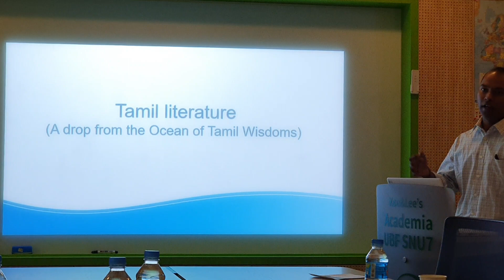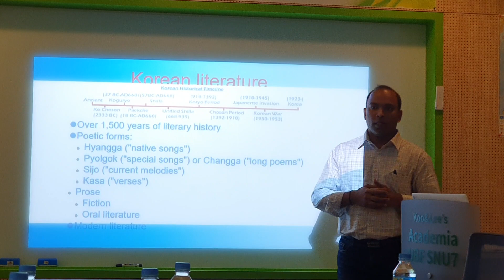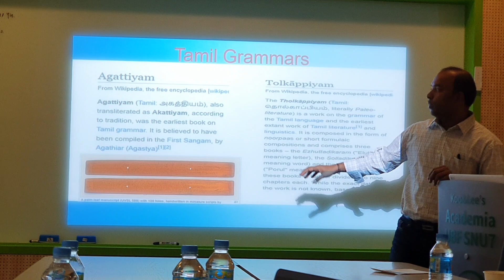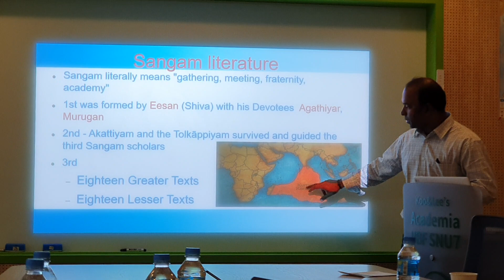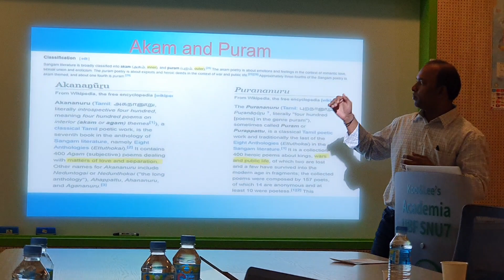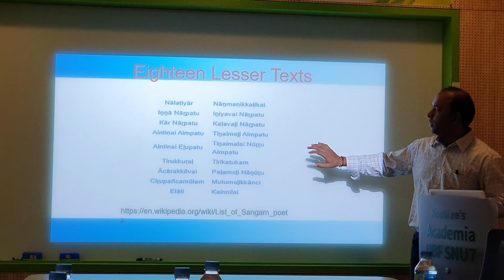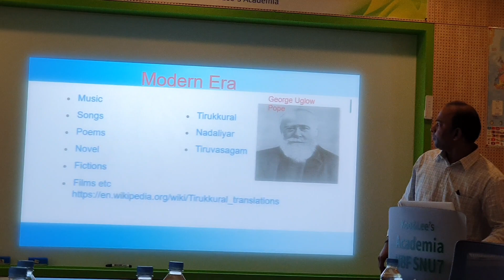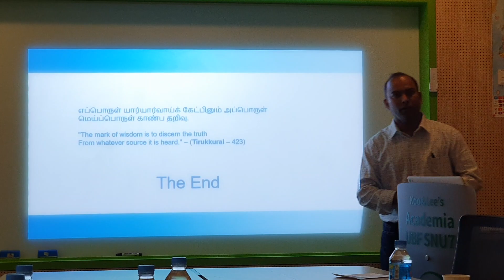Er. Janagaraj's speech on Tamil Literature in South Korea - Organized by Ko & Lee Academy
Er. Janagaraj's speech on Tamil Literature in a Seminar organized by Koo & Lee Academy